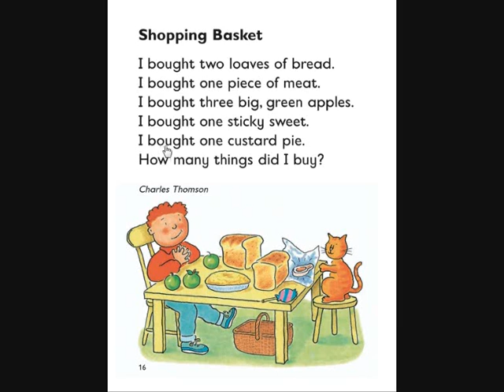Shopping basket poem by C. Thomson